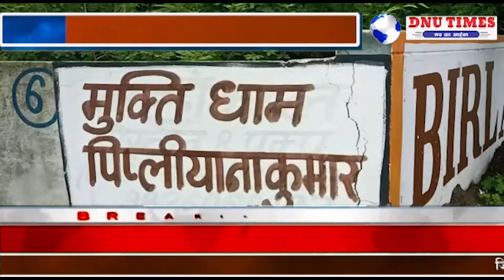इंदौर - मुक्तिधाम से लोग मांग रहे मुक्ति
मुक्तिधाम से दिलाओ मुक्ति , ये कहना निपानिया क्षेत्र में रहने वाले रहवासियों का है।  इंदौर के निपानिया के रहवासी क्षेत्र में बने एक मुक्तिधाम को लेकर रहवासी और गांव वालो में जम कर विवाद हुआ।
दरअसल उस मुक्ति धाम के पास रहने वाले रहवासियों में भय का माहौल है, क्योकि गाँव वाले उसी खुले मुक्ति धाम में शवों का दाहसंस्कार करते हे जिससे की आसपास के रहवासी परेशान हे. यहाँ रहने वाले महिलाओ बच्चो में भय का माहौल बना हुआ है। हम बात कर रहे हे स्मार्ट सिटी इंदौर के निपानिया इलाके के खुले में बना मुक्तिधाम  की।    देवास नाका से खजराना जाने वाले मुख्य व्यस्ततम मार्ग पर, सड़क किनारे खुले क्षेत्र में, 132 केवी हाई टेंशन लाईन के ठीक नीचे, जिसके एक ओर तुलसी नगर का मुख्य द्वार है तथा दूसरी ओर बच्चों का एक बहुमंजिली स्कूल है, वहां स्थानीय ग्रामवासियों द्वारा कुछ समय से शवदाह किया जा रहा है। वह रहने वाले रहवासियों की ओर से इस श्मशान के बारे में समय समय पर स्थानीय पार्षद, महापौर, विधायक, निगमायुक्त, कलेक्टर, जनसुनवाई एवं सीएम हैल्पलाइन जैसे मंचों पर आवेदन दिए गए हैं। लेकिन संबंधित अधिकारियों के सुस्त रवैये के कारण इस मामले को कभी संज्ञान नहीं लिया। अभी वह रहने वालो के मन भय रहता है क्योकि वह शवों को खुले में जलाया जाता है। शाशन प्रशासन से रहवासियों की मांग है की इस खुले में बने मुक्तिधाम को कही और स्थान्तरित किया जाए.ताकि वहां रहने वाले लोगो के मन से भय निकल सके।